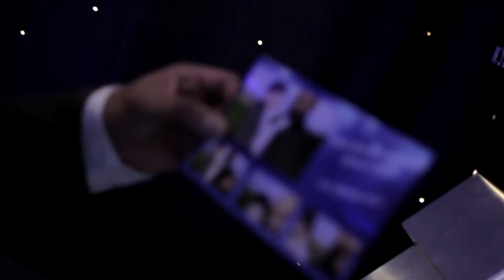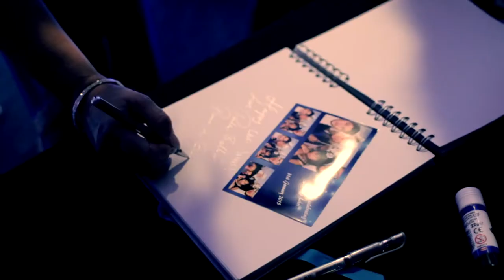Starz Photobooth promo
Promo video I shot for Starz Photobooth.